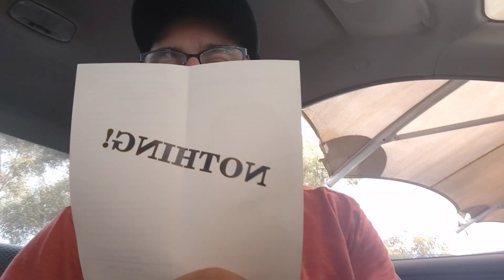Infant Baptism - Is It Biblical?